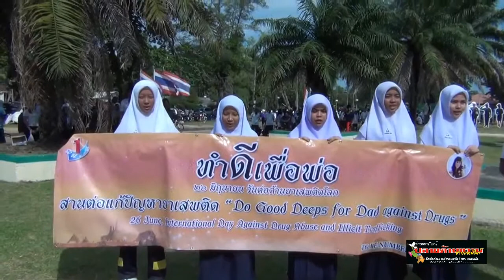นราธิวาสวันต่อต้านยาเสพติดโลก เผาทำลายยาเสพติดให้โทษมูลค่ากว่า 2 ล้านบาท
เนื่องในวันต่อต้านยาเสพติดโลก ประจำปี 2560 ตามที่ มติที่ประชุมสมัชชาใหญ่องค์กรสหประชาชาติ เมื่อเดือนมิถุนายน 2530 ได้กำหนดให้วันที่ 26 มิถุนายน ของทุกปี เป็นวันต่อต้านยาเสพติดโลก ซึ่งในปีนี้ตรงกับเทศกาลฮารีรายอของพี่น้องที่นับถือศาสนาอิสลาม จังหวัดนราธิวาส โดยศูนย์อำนวยการป้องกันและปราบปรามยาเสพติดจังหวัดนราธิวาส จึงขอเลื่อนการจัดกิจกรรมดังกล่าวมาเป็นวันนี้ วันที่ 5 กรกฎาคม 2560 โดยมีหน่วยงานองค์กรภาคีที่เกี่ยวข้องทั้งภาครัฐ ภาคเอกชน และภาคประชาชน เข้าร่วมกิจกรรม จำนวน 3,150 คน เพื่อถวายความอาลัยพระบาทสมเด็จพระปรมินทรมหาภูมิพลอดุลยเดช รัชกาลที่ 9 แก้ไขปัญหายาเสพติด ภายใต้คำขวัญ “ทำดีเพื่อพ่อ สานต่อแก้ไขปัญหายาเสพติด”คำปราศรัย ฯพณฯ นายกรัฐมนตรี (พลเอกประยุทธ์ จันทร์โอชา)
วันนี้ (5 ก.ค. 60) นายสุรพร พร้อมมูล รองผู้ว่าราชการจังหวัดนราธิวาส เป็นประธานในพิธีเปิดงานรณรงค์ประชาสัมพันธ์เนื่องในวันต่อต้านยาเสพติดโลก ประจำปี 2560 ที่บริเวณหาดนราทัศน์ อำเภอเมืองนราธิวาส ซึ่งมีหน่วยงานองค์กรภาคีที่เกี่ยวข้องทั้งภาครัฐ ภาคเอกชน และภาคประชาชน กว่า 3,000 คน เข้าร่วมกิจกรรม พร้อมกล่าวว่าเนื่องในวันที่ 26 มิถุนายน ของทุกปีเป็นวันต่อต้านยาเสพติดโลก กอปรกับเพื่อถวายราชสักการะ และน้อมรำลึกในพระมหากรุณาธิคุณของพระบาทสมเด็จพระปรมินทรมหาภูมิพลอดุลยเดช ในหลวงรัชกาลที่ 9 ที่พระองค์ทรงมีต่อพสกนิกรชาวไทยเป็นล้นพ้น ในด้านการแก้ไขปัญหายาเสพติดตามแนวทางศาสตร์พระราชา “เข้าใจ เข้าถึง พัฒนา” และเพื่อแสดงเจตนารมย์ร่วมต่อต้านยาเสพติดภายใต้แผน “ประชารัฐร่วมใจ สร้างหมู่บ้านชุมชนมั่นคง ปลอดภัยยาเสพติด” ภายใต้แนวคิด “ทำดีเพื่อพ่อ สานต่อแก้ปัญหายาเสพติด”
นอกจากนี้ยังเข้มงวดกวดขันปราบปรามพ่อค้ายาเสพติด รวมถึงเจ้าหน้าที่ของรัฐที่เข้าไปเกี่ยวข้องกับยาเสพติด เพื่อสร้างความมั่นใจให้กับพี่น้องประชาชนในพื้นที่จังหวัดนราธิวาส ซึ่งที่ผ่านมามีการจับกุมเจ้าหน้าที่ของรัฐที่เข้าไปเกี่ยวข้องกับยาเสพติด จำนวน 28 ราย อย่างไรก็ตามเชื่อว่าปัญหายาเสพติดจะลดลงได้นั้น นอกจากการดำเนินงานของเจ้าหน้าที่ของรัฐแล้ว พี่น้องประชาชน ลูกๆ นักเรียน นักศึกษา ต้องเข้ามาช่วยกันรณรงค์ป้องกันและต่อต้านยาเสพติดทุกชนิด โดยเริ่มตั้งแต่ครอบครัว หมู่บ้าน ชุมชน และร่วมกันแจ้งเบาะแสผู้ค้ายาเสพติด ทั้งในช่องทางศูนย์ดำรงธรรมอำเภอ/จังหวัด หรือศูนย์อำนวยการป้องกันและปราบปรามยาเสพติดจังหวัด เพื่อขจัดผู้ค้ายาเสพติดให้หมดสิ้นไปจากนราธิวาสบ้านเรา
สำหรับกิจกรรมภายในงานนอกจากรองผู้ว่าราชการจังหวัดนราธิวาสได้อ่านคำปราศรัยของนายกรัฐมนตรี และมอบโล่ประกาศเกียรติคุณแก่หน่วยงาน/ผู้ที่มีผลผลงานด้านการป้องกันและแก้ไขปัญหายาเสพติด อีกทั้งร่วมชมการแสดงจากชมรม To Be Number One การแสดงดีเกฮูลูของเยาวชนสมาคมป้องกันและแก้ไขปัญหายาเสพติดจังหวัดชายแดนภาคใต้แล้ว ที่สำคัญยังได้จัดพิธีเผาทำลายยาเสพติของกลางที่คดีถึงที่สุด ดังนี้ ยาแก้ไอ ที่มีส่วนผสมโคเดอีน รวม 6,371 ขวด 620 ซีซี กัญชา น้ำหนักรวมกว่า 157 กิโลกรัม พืชกระท่อม น้ำหนักรวมกว่า 8,200 กิโลกรัม มูลค่ากว่า 2 ล้านบาท และปล่อยขบวนรถจักรยานและขบวนรณรงค์ต่อต้านยาเสพติดอีกด้วย